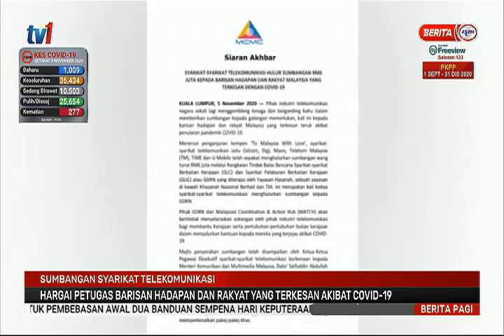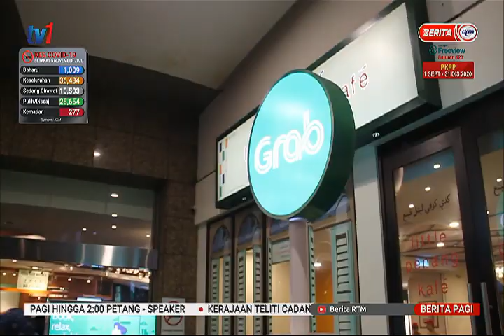6 NOV 2020 – BERITA PAGI – HARGAI PETUGAS BARISAN HADAPAN DAN RAKYAT YANG TERKESAN AKIBAT COVID-19